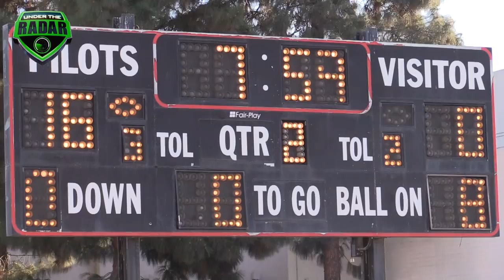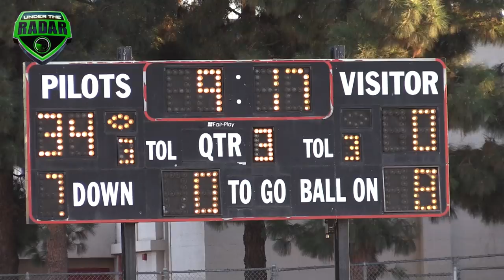🔥🔥 11u - IE Ducks vs Wilmington Pilots - UTR Highlight Mix